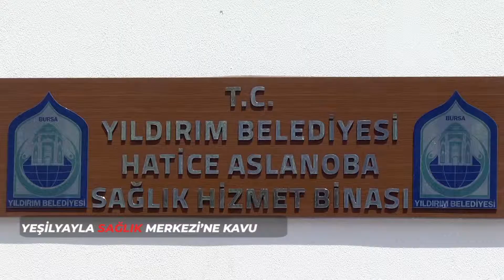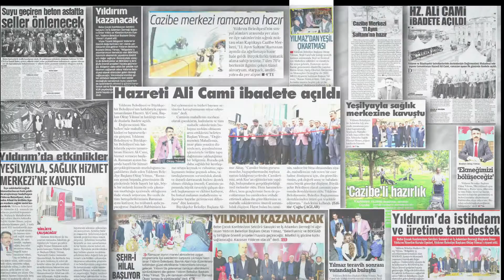Yıldırım'da haftanın özeti